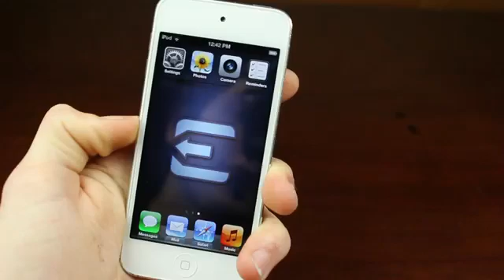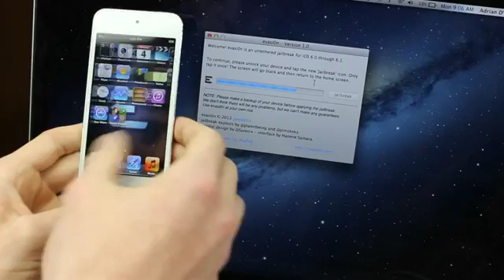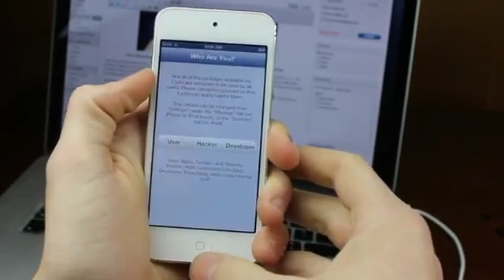How to Jailbreak IOS 6.1 Untethered (iPhone 5, iPad 4 and MORE!)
How to Jailbreak IOS 6.1 Untethered (iPhone 5, iPad 4 and MORE!) IOS 6 Jailbreak With Evasi0n Tool, Jailbreak iPhone 5, 4s, 4, 3gs / iPad 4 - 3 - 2 / iPod Touch 4G - 5G
UNTETHERED JAILBREAK !!